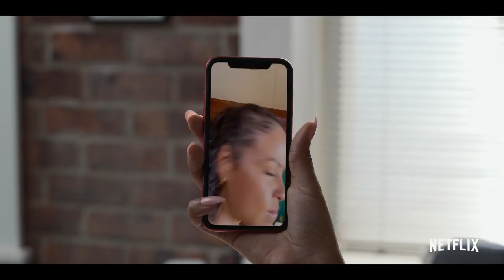RESORT TO LOVE (2021) | Hollywood.com Movie Trailers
Check out the official movie trailer for Resort to Love starring Christina Milian, Sinqua Walls and Jay Pharoah!

Keep Up With The GOOD in Hollywood:
► Sign up for our newsletter & be the first to access our new movie ticketing app, coming later this year

Hollywoodstreams is owned by Hollywood.com, an entertainment tech company putting the GOOD in Hollywood with feel-good entertainment & lifestyle news about your favorite celebrities. Read the latest